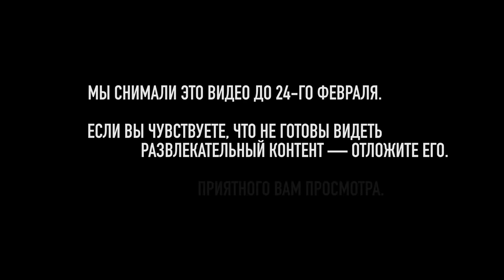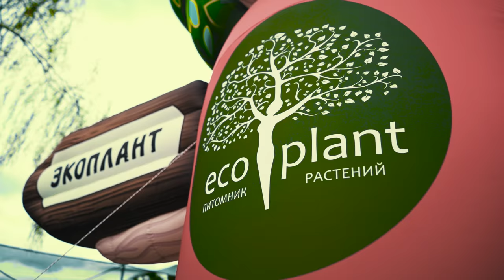Они усыновили пуму / They adopted a puma ENG SUB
Экоплант – 19.700 видов растений напрямую от производителя без посредников без переплаты, скидки до 70%:

Переходите на канал @pitomnikecoplant, чтобы узнать как не погубить растения на участке.

Сначала это вызывает шок. В Пензе, в загородном доме у семьи живет пума. И ведет она себя (вернее, он — Месси) как самый обычный кот.

Он играет с игрушками, спит в лежанке и слизывает сметану с ложки. Но это не единственный кот у Саши и Маши: еще у них живет гепард…

Мы отправились в Пензу, чтобы рассказать вам историю обычной семьи, у которой живут два необычных кота.

*дисклеймер: этот выпуск снимался до 24-го февраля. Если чувствуете, что не готовы для развлекательного контента — отложите его.

Цитаты:

0:00 Как проходит день необычной семьи
1:50 «Пока котенок не превращается в кота — он не опасен». Как Месси стал жить бок о бок с людьми в доме
6:40 Полезная реклама с личной историей
8:57 Игра с большим котом. Почти как с обычной кошкой
11:04 «Животные продавались как автомобили». Как устроена торговля экзотическими животными
13:42 Саша и Маша стали первой семьей, «усыновившей» большую кошку. Почему им никто не помогал?
15:21 «Он классно ловит мышей». Изучаем укрытие Месси
17:38 Важное: почему не стоит повторять то, что вы видите в этом видео
21:38 Деликатесное меню Месси — это шок
23:24 По закону больших животных дома держать нельзя. Как получилось у Саши и Маши?
26:00 Идем к Герде — гепарду. Прямо в вольер
27:43 «В этом есть доля эгоизма». Честный разговор и кое-что необычное про зоопарки
29:44 Ответ на самый частый вопрос: почему нельзя Месси и Герду не выпустить в дикую природу?
31:30 Почему вы не отдаете животных в зоопарки?
33:18 Нападает ли гепард на людей
35:16 «Я в однокомнатной квартире завел двух львят. Расскажите, как мне раскрутить на них Инстаграм?». Что стоит за аккаунтами, в которых мы видим экзотических животных
39:49 Что можно сделать с браконьерами
41:40 Месси постоянно требуются новые мячи. Почему?
42:25 Стрижка когтей дома. Стоит увидеть!
44:09 Мыши в брикетах и конина. Рацион Месси
48:46 Сколько денег уходит на содержание пумы и гепарда
50:20 И все-таки: для чего это все Саше и Маше?
52:14 Денег на покупку гепарда не было. Что сделали Саша и Маша?
55:00 Можно ли спасти всех? Необычный ответ
57:54 «К нам приезжала целая операционная». Кариес у больших котов
59:15 Три вопроса самому себе